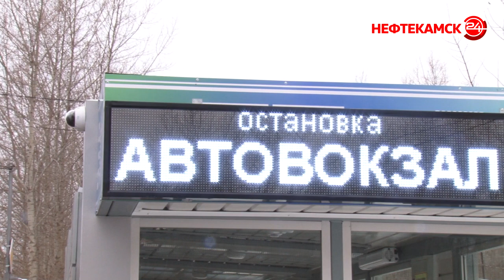Новые автобусные остановки и новые перекрестки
Во вторник, 22 декабря, состоялось официальное открытие движения на новом перекрестке в районе автовокзала. Улицы Строителей и Трактовую отныне  объединяет проспект Комсомольский. Об этом говорили давно. И вот теперь водителям придется привыкать к движению по-новому. Пассажиров общественного транспорта тоже ожидают перемены.  Марина Медвинская продолжит тему.